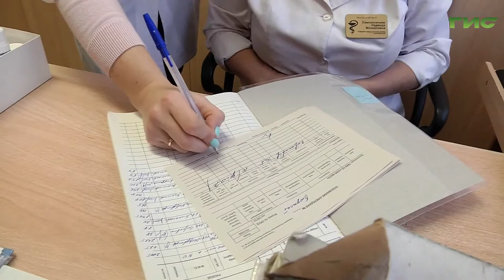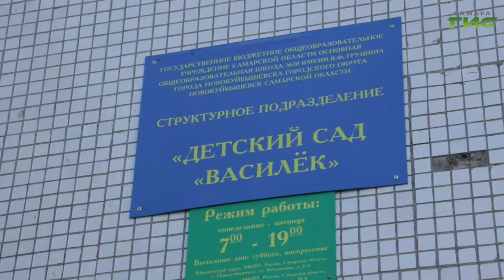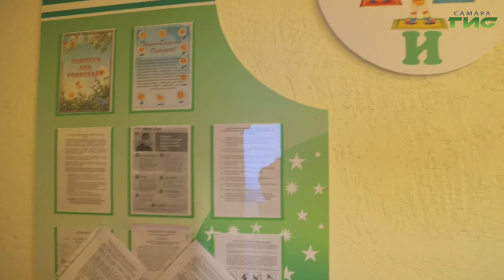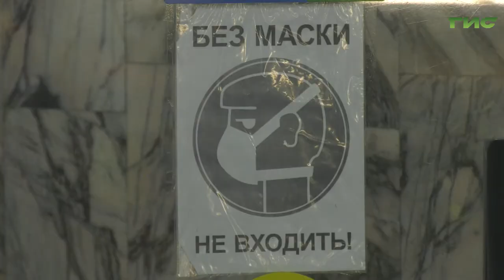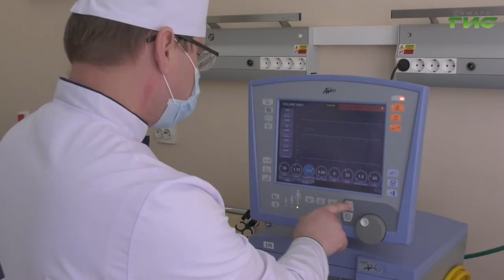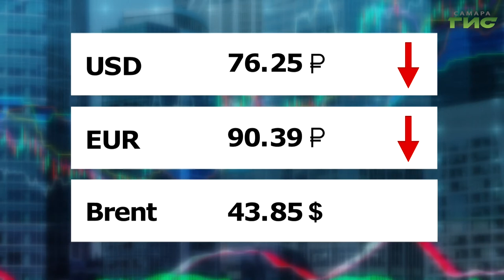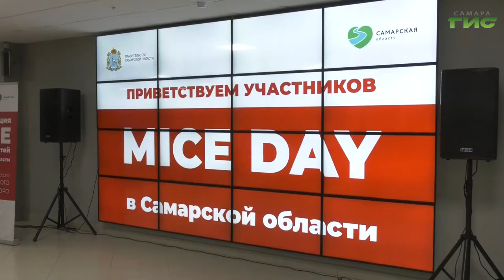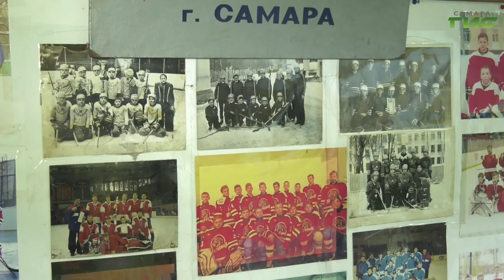"События" от 17.11.2020 (вечер)